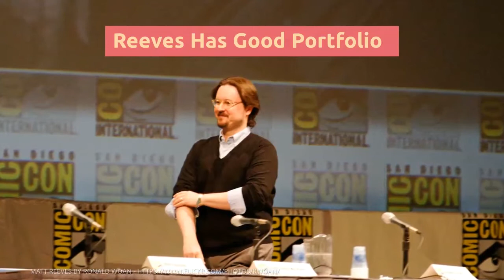Robert Pattinson is The New Batman [Matt Reeves Movie]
Robert Pattinson of Twilight fame is our new Batman for The Batman movie by Matt Reeves.

The franchise was previously run by Ben Affleck, but over some issues he left.

It is also rumored that Michael Keaton would be playing adult Bruce Wayne.